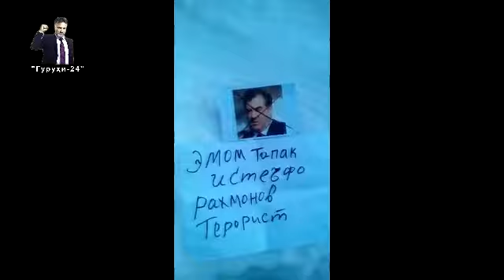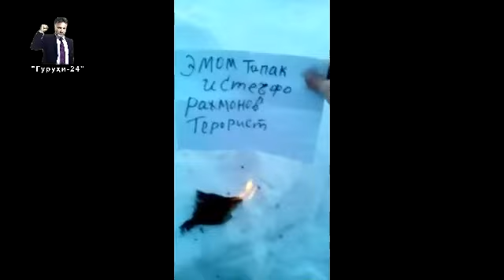Чавоб ба Рахмонов 19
Садои мардум